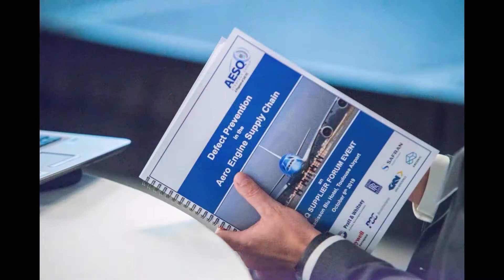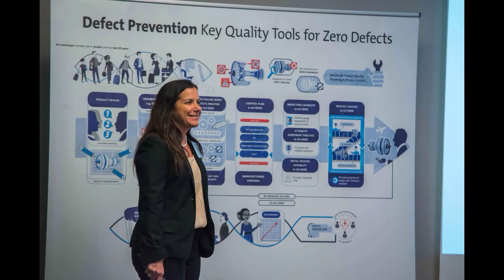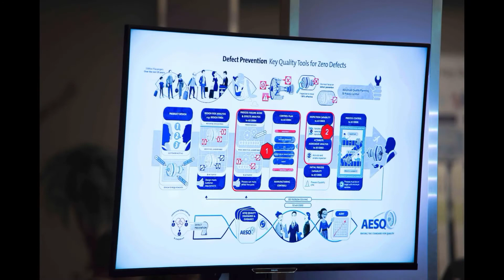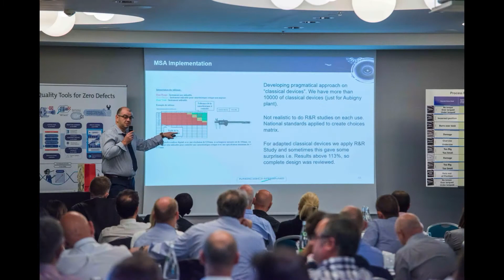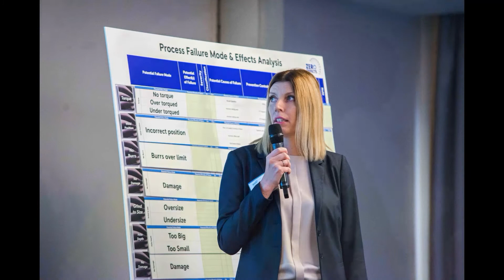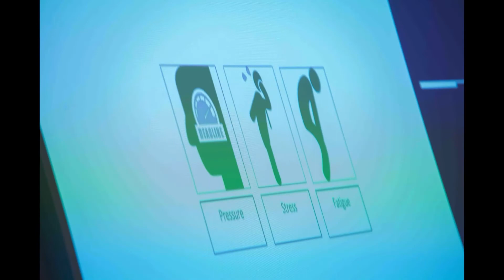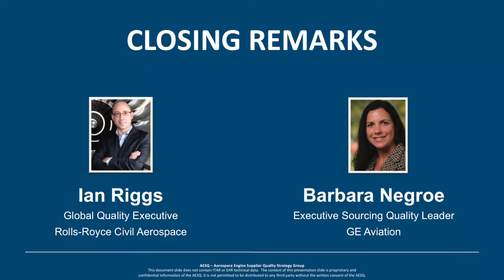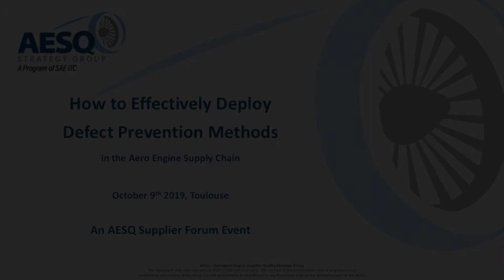AESQ Toulouse Supplier Forum 2019